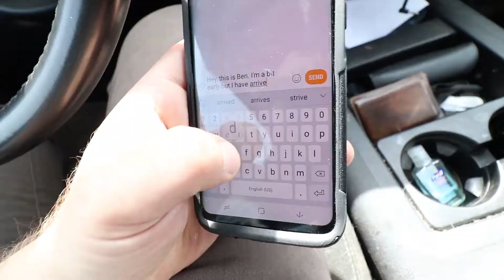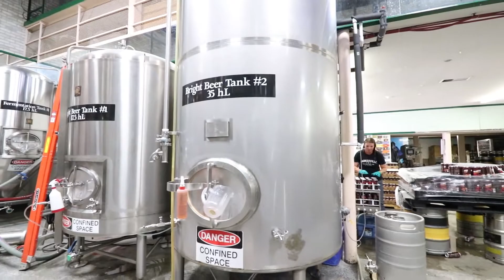Inside Barkervill Brewing Co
For my most recent podcast episode of "Insert Creative Title" I got to tour through northern British Columbias very own Barkerville Brewing Company. Not only did I see the production process but also I got to meet all the amazing staff and sit down for a beer while recording the next episode of my podcast.